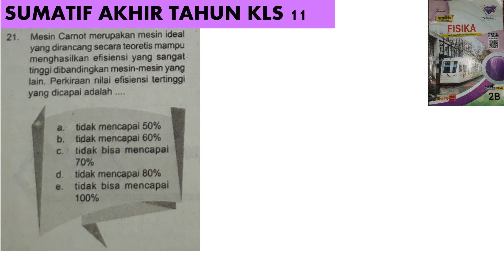sumatif akhir tahun no 21 kls 11 kurikulum merdeka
mesin carnot merupakan mesin ideal yang dirancang secara teoritis mampu menghaslkan efesiensi yang sangat tinggi dibandingkan mesin-mesin yang lain. perkiraan nilai efesiensi tertinggi yang dicapai adalah